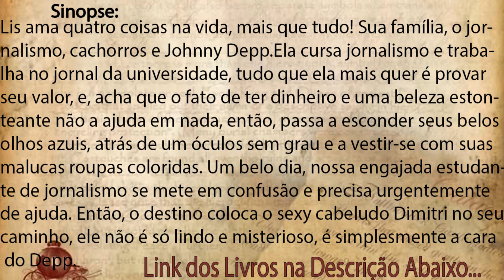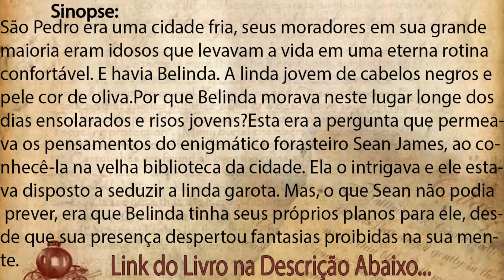03 SUPER DICAS/LIVROS GRÁTIS H.O.T.S/👉ATENÇÃO-16/11/2018/SOMENTE HOJE📚🔥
▬▬▬▬▬▬▬▬✿ ✿ MARI MENDES 3DS ✿ ✿▬▬▬▬▬▬▬
👉▒▒▒░░░ ♥ღ💕LEIA A DESCRIÇÃO DO VÍDEO💕♥ღ▒▒▒░░👈

🔴LINK DOS LIVROS NA AMAZON - SÓ CLICAR

👉Livro 03

👉Livro 02

👉Livro 01

👉Site 3DS Dúvidas Dicas Divinas/Mari Mendes 3DS
 ➞CLIQUE E BAIXE LIVROS GRÁTIS

💓Meninas e Meninos, DICA DE LIVROS GRÁTIS / IMPERDÍVEL E INACREDITÁVEL📚

👉ASSISTAM E VEJAM COMO BAIXAR / TER VARIEDADES E QUANTIDADES DE LIVROS COM VÁRIOS TEMAS EM SUA BIBLIOTECA VIRTUAL/ CONFIRAM E BAIXEM! 📚

♥ Beijinhos da Mari e Matheus Mendes